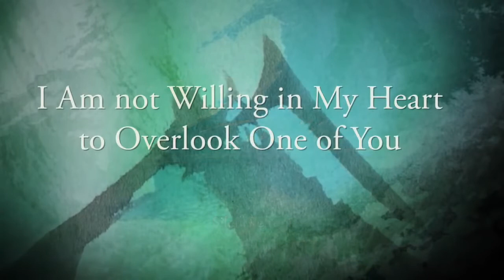In meinem Herzen bin ich nicht gewillt, einen von euch zu übersehen.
"Ich weiß in meinem Herzen, dass Gnade euch hierher gebracht hat. Denn ihr seid bereit für etwas. Ich weiß nicht genau, was es ist ... Manche vollständig für Selbstversenkung, andere vielleicht nur, um sich in einen höheren Zustand zu begeben. Aber Gnade brachte euch hierher und unterstützt eure Präsenz hier. In meinem Herzen bin ich nicht gewillt, einen von euch zu übersehen."
"Der Same der Wahrheit muss keimen, und er muss blühen und Früchte tragen."
"An einem gewissen Punkt muss jedes Lebewesen zur Wahrheit erwachen."

Aufgezeichnet in Zmar, am 22. Mai 2015

angeschaut werden.